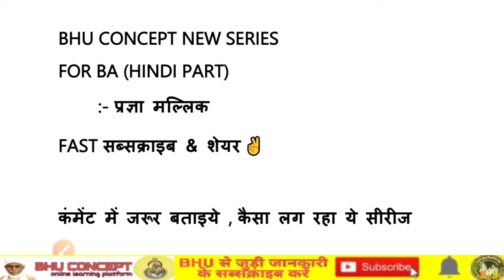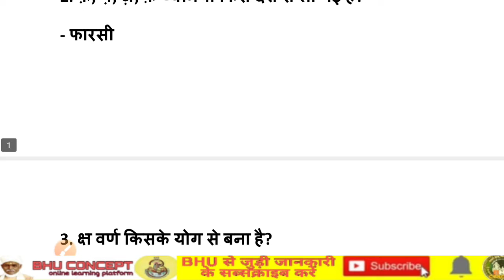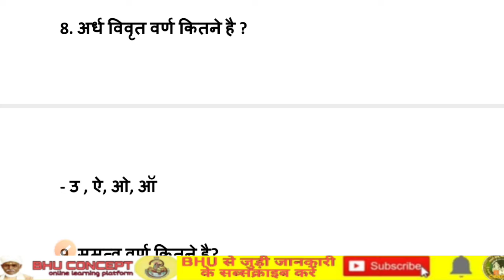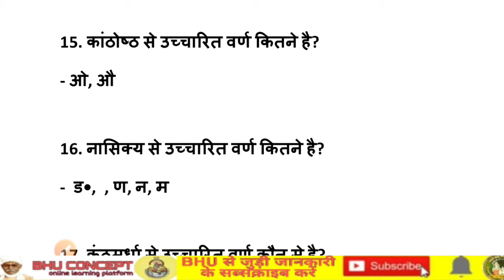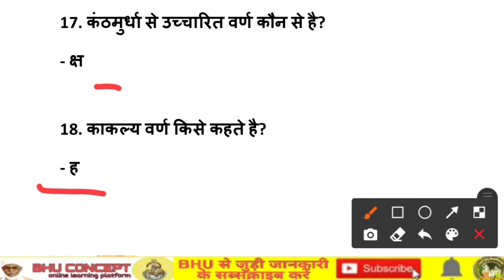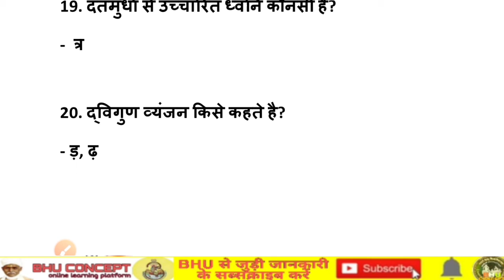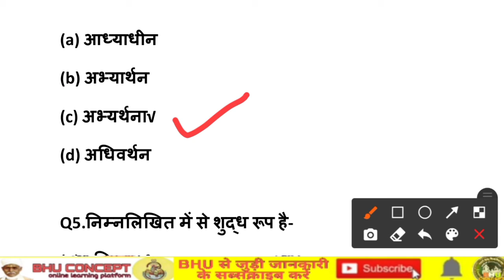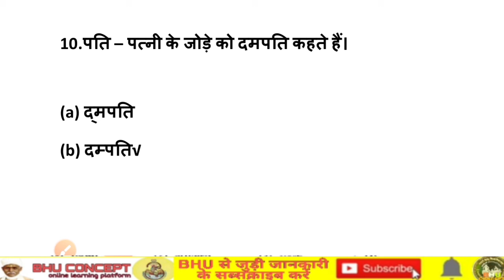।। वर्णमाला एवं वर्तनी ।। सुपर 30 प्रश्न ।।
WELCOME ❣️
          BHU CONCEPT

(अगर आप BHU CONCEPT के BA ENTRANCE के स्टूडेंट्स है तब ही भरें , रेजिस्ट्रेशन NO की जगह पर BHU CONCEPT लिख दी)

Fast Updates/Notification के लिए BHU CONCEPT से जुड़े। पूरी तरह से BHU को समर्पित👍

ONLINE CLASSES FOR BHU BA COMMON TEST

BHU BA Crack करने लिए महत्वपूर्ण pfd और साथ ही test सीरीज पेपर(BHU CONCEPT का सभी लाभ) लेने के लिए नीचे दिए 👇

रेजिस्ट्रेशन जल्द करे - BHU CONCEPT BA स्मार्ट100 बैच के लिए 251/-
टेस्ट के लिए 99/-
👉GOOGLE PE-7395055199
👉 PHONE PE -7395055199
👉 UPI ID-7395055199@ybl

पैमेंट करने के बाद व्हाट्सएप no:- 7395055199 पर उसका स्क्रीन शॉट लेकर भेजे पुनः नाम पता लिखे फिर ऐड कर लिया जाएगा

BHU ENTRANCE 2020 । BHU CONCEPT । SUPER STAR LIVE CLASSES : पृष्ठभूमि । BHU BA । धुँआ धुँआ✌️

BHU ENTRANCE 2020।BHU BA, BHU CONCEPT। आ गया- प्रवेश परीक्षा की बेहतरीन तैयारी के लिए सुपरस्टार सेशन

👉30 सेशन : 90 प्रश्न : 270 अंक

Every day :-  9:00  to 10:00 pm (रात्रि)
5 जुलाई से - लाइव (bhu concept यूट्यूब)

👉बेहद महत्वपूर्ण प्रश्न , पिछले 10 ईयर का पूछे गए प्रश्न और पहले हुए लाइव सेशन का सभी महत्वपूर्ण प्रश्न का सार संग्रह होंगे , बिल्कुल भी देखना न भूले ✌️

0 से हीरो तक बना देंगे , सामान्य ज्ञान और हिंदी को धुँआ धुँआ कर देंगे👉सिर्फ 30 सेशन में with ..Rajneesh

BHU ENTRANCE EXAM 2020 । BREAKING NEWS।  👉जुलाई/अगस्त में होगा ? BHU प्रशासन कमर कस चुकी हैं। BHU CONCEPT

टेस्ट सीरीज के लिए 99/-
LIVESESSION PDF के लिए 99/-
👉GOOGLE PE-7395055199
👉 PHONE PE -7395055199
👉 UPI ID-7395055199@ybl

Bhu entrance exam कब होगा ?
BHU UG , PG & CHS

EVERY DAY-MOCK TEST SERIES

EVERY DAY-LIVE SESSION

EVERY DAY- Imp. Tips

EVERY WEEK-TEST SERIES

EVERY VIDEO-VVI

MUST फ़ॉलो-FOR BHU
    👉BHU CONCEPT

  सर्च-BHU CONCEPT👍

            ऑलवेज हैप्पी👍